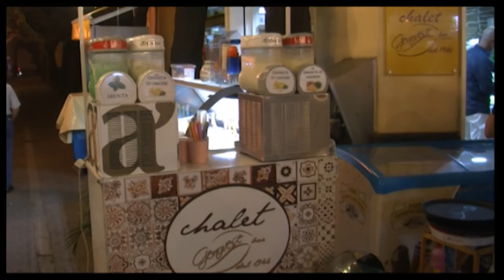CE al voto. 'Caserta Decide' contro nascita scuola a Lo Uttaro. R. Giovine: "Inaccettabile"